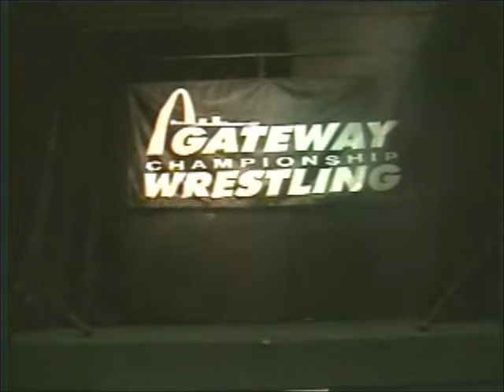Vactions Over: Staunton Vs. Cabal